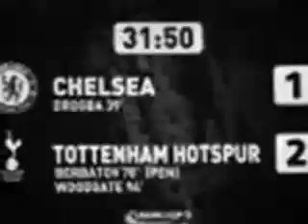Carling cup fnal 2008 Tottenham Chelsa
This is the carlingcup final 2008 spurs against chelsea epic